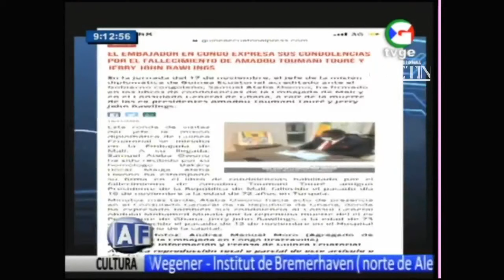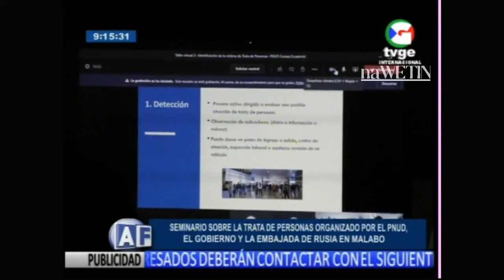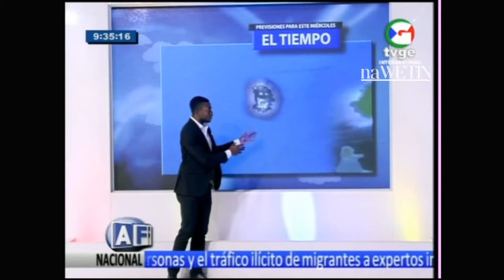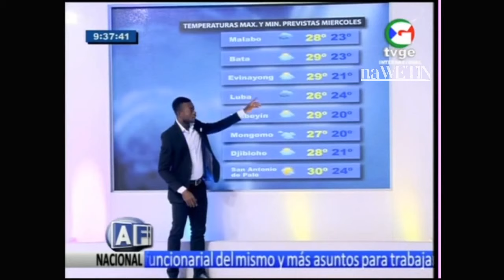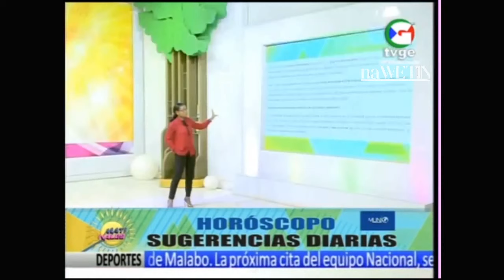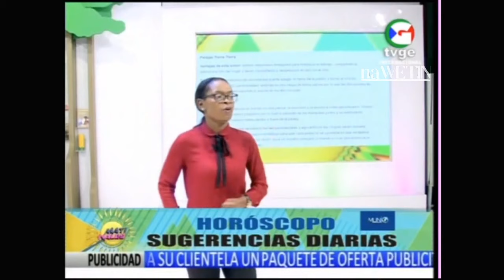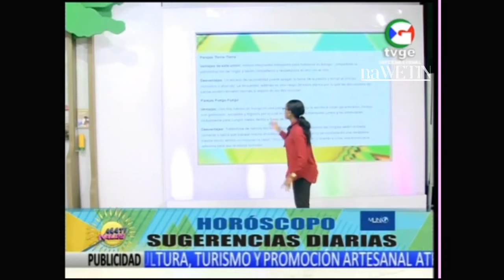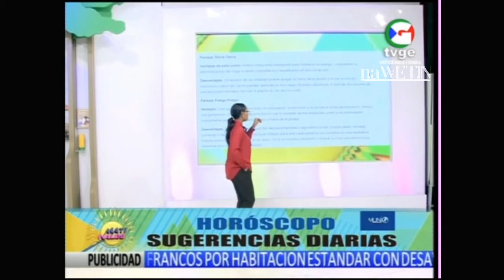LA TRATA HUMANA, PNUD Y GE | A FONDO +MATINALES, día 18 de noviembre del 2020 (ofrecido por naWETIN)